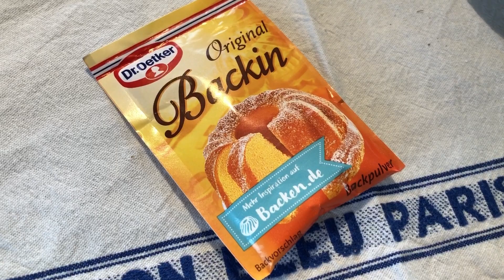„Hessia meets Egypt“ - Ägyptische Falafel mit hessischem Bärlauch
Dieses Rezept ist west-östliche Fusion-Küche: Hessia meets Egypt! Und vermutlich eine Welt-Premiere. Zumindest habe ich noch nie von ägyptischen Falafel mit hessischem Bärlauch gehört oder gelesen ;-)

Das Besondere an ägyptischen Falafel (Ta'amia) ist die Hauptzutat: sie werden aus getrockneten Favabohnen gemacht (und nicht aus Kichererbsen, wie in den anderen Ländern im Nahen Osten). Als ich in Kairo die ersten Falafel probierte, war ich überrascht, wie locker, saftig und knusprig sie waren. Und das Aroma und die grüne Farbe! Mir war sofort klar: das mache ich zu Hause nach!  Also habe ich bei einem Händler für wenig Geld ein Pfund von diesen getrockneten, gespaltenen Bohnen erworben.
Kurz nach unserer Rückkehr fing hier in Hessen der Bärlauch an zu sprießen und die Idee war geboren: Anstatt der üblichen Kräuter Petersilie und Koriander kommt bei mir Bärlauch in die Falafel!  Das Ergebnis hat uns und unsere Freunde sehr überzeugt!